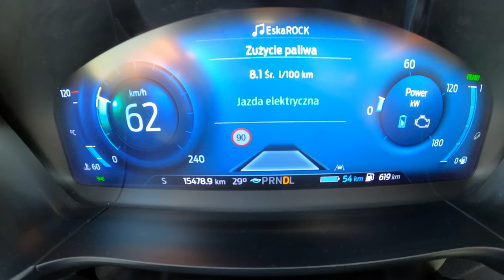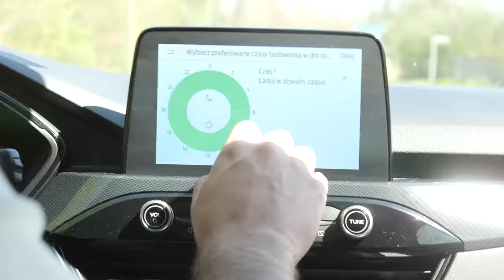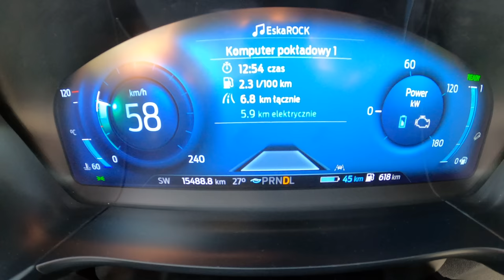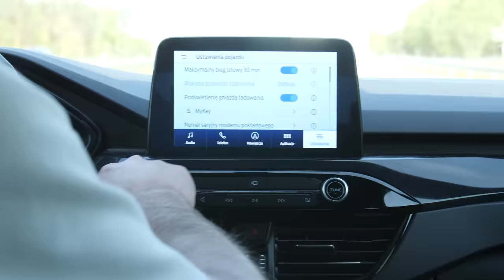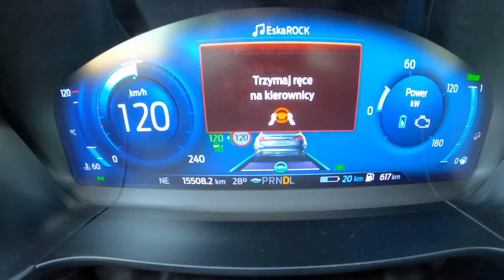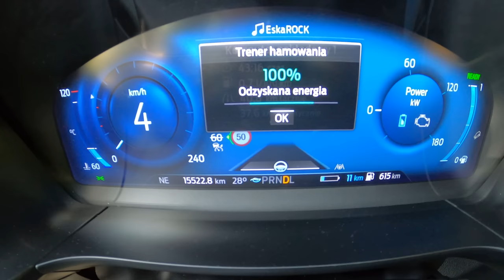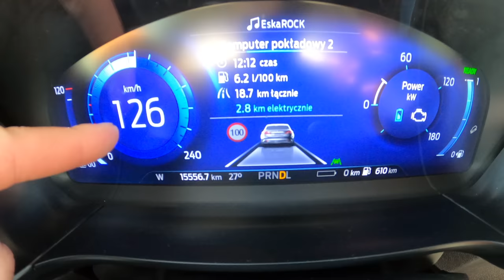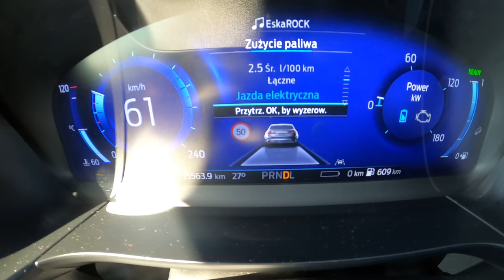Ford Kuga PHEV, czyli tym razem na poważnie (TEST PL) | CaroSeria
Zazwyczaj podchodzimy do samochodów z dystansem, często ironizujemy, naśmiewamy się i błaznujemy. Tym razem jednak podeszliśmy do sprawy śmiertelnie poważnie. Bo Ford twierdzi, że zbudował hybrydę plug-in doskonałą. Doskonałą w tym znaczeniu, że naprawdę jest ekonomiczna, tania w eksploatacji i stosunkowo niedroga w zakupie. Nazywa się Kuga PHEV, rzekomo NAPRAWDĘ przejeżdża tylko na elektryce ponad 50 km i podobno NAPRAWDĘ mało pali nawet wtedy, gdy ma rozładowane baterie. Szczerze? Nie wierzyliśmy w ani jedno to słowo, bo jeździliśmy wieloma plug-inami i każdy był fajny. Ale tylko do momentu wyładowania baterii, czyli mniej więcej 30 kilometra od domu. Potem zaczynały się same kłopoty, a my mogliśmy się pośmiać. W przypadku Kugi PHEV do śmiechu wcale nam nie było…

PS: Koszulkę, jaką Łukasz ma na sobie, kupicie na Autonomya.pl Inne fajne ciuchy też tam są.

CaroSeria: Klepiemy o samochodach. Ale tylko o takich, które budzą w nas jakieś emocje. Albo przynajmniej są kontrowersyjne. Nieoczywiste. Rzadkie. Jakieś. Czasami na wesoło, innym razem poważniej, ale zawsze szczerze i uczciwie. Nowe auto wjeżdża na kanał w każdy piątek. Raczej później, niż wcześniej.

„Powered by VREDESTEIN”